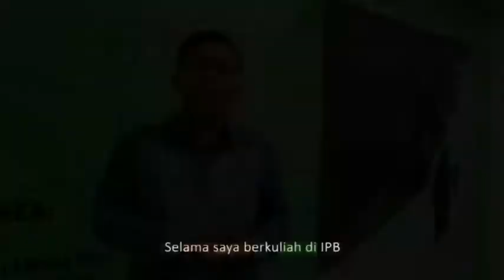Beasiswa Utusan Daerah Arutmin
Selain mencetak sarjana melalui Universitas Bakrie dan pasca sarjana melalui Bakrie Center Foundation , kami juga mencetak sarjana melalui unit-unit di Kelompok Usaha Bakrie sebagai wujud nyata kontribusi kami mencerdaskan kehidupan bangsa.

Program Beasiswa Utusan Daerah (BUD) PT Arutmin ini adalah salah satunya.

Salah satu penerimanya adalah M Jahrani yang berhasil menyelesaikan studi di Fakultas Ekonomi dan Manajemen Institut Pertanian Bogor (IPB), dengan nilai IPK 3,47.

Selamat untuk Jahrani.
Semoga ilmunya bermanfaat untuk masyarakat dan Bangsa Indonesia